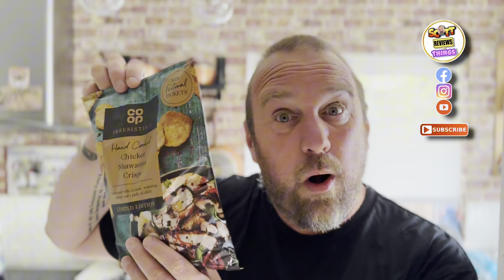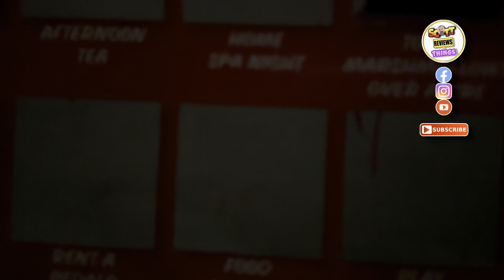NEW 🚨 CHICKEN SHAWARMA Crisps In CO OP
New into the Co Op are these Chicken Shawarma crisps.

Based on the Arabic delicacy Shawarma, these crisps hope to replicate the flavours.

Let’s see if they are any good.

Shawarma, Chicken Shawarma, Shawarma Crisps, Co Op, Chicken Shawarma Style Crisps, Shawarma Flavour Crisps,

Welcome to Scott Reviews Things YOUTUBE Channel.

The home of Scott and occasionally the ever lovely Wanda.  Formerly Scott and Wandas World, Beer Wonder and Wanda Beer Wonder.

This channel is all about reviews.  Ranging from Beer, food, music, TV programs, to books and anything  i fancy really.

Cooking videos, days out Vlogs, DIsney, Star Wars, Spicy Challenges, Live Streams, Boxing watchalongs and all things in between.

Keeping up to date with the latest products and bringing them to you in hopefully and informative and entertaining manner.

It is also the home of the SCOTTS BIG MOUTH PODCAST. Which is the longer form videos on subjects that dont really fit into the normal content.  The podcast is also available on all major podcast outlets, such as APPLE PODCASTS, SPOTIFY, DEEZER, AMAZON MUSIC etc. So consider following it on the outlet of your choice.

Its free and helps the channel out.

If you like a video why not give it a thumbs up?

Rode Mic